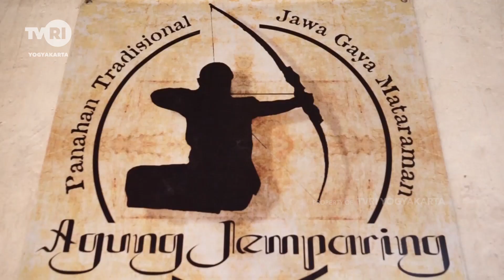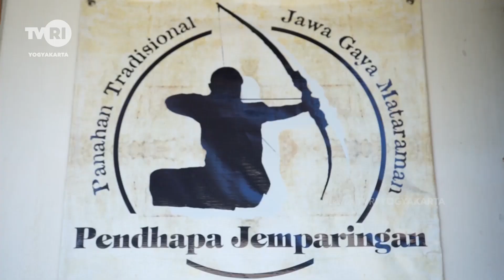INSPORTA "JEMPARINGAN"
Find Us